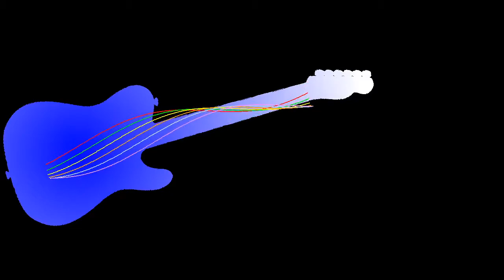Guitar Animation with Backing Track